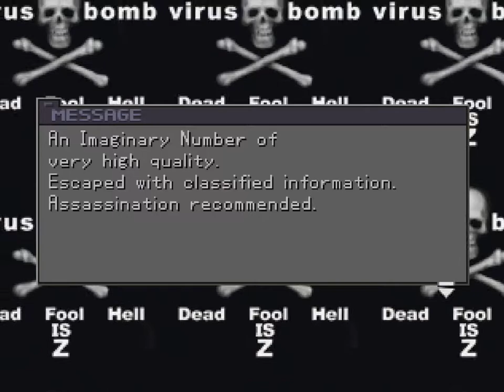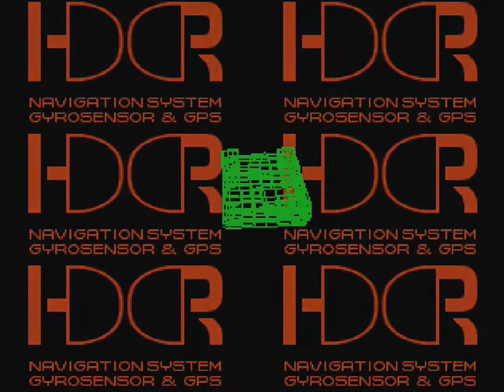Front Mission 3 (PSX) - Part 70